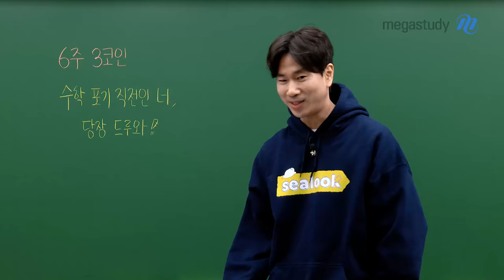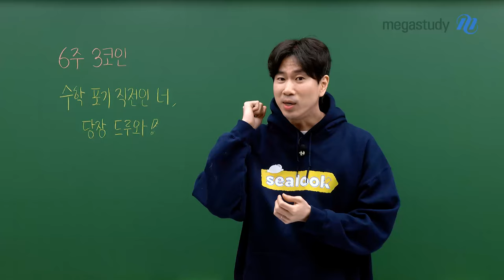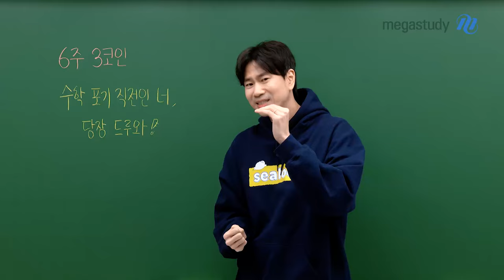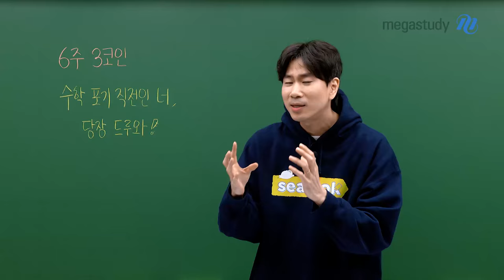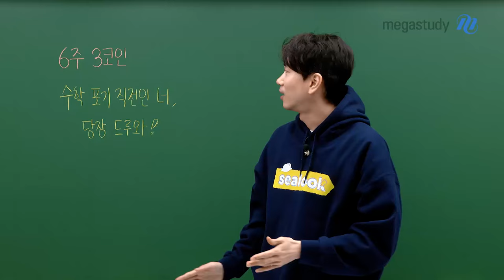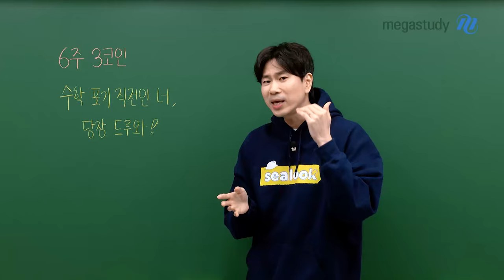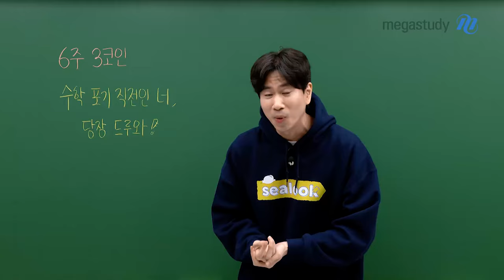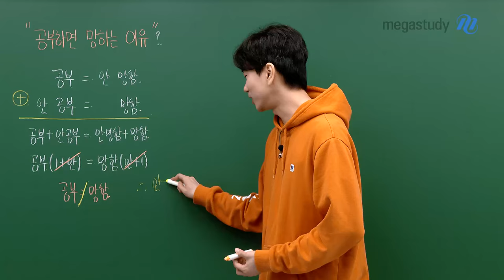[메가스터디] 수학 이승효쌤 - 수학 포기 직전인 너, 당장 드루와!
수학을 포기할까 말까..
성적이 안오르는 학생을 위한 영상!

여러분들이 수학을 포기하지 않도록
이승효 선생님이 6주 3코인을 통해 성적을 올려줄게요